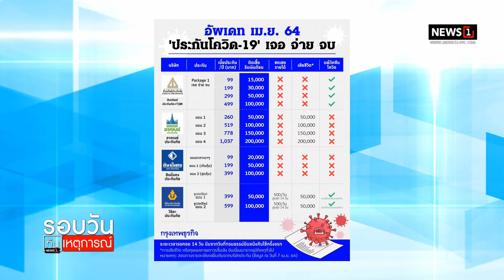ปลดล็อกเอกสารพิสูจน์โควิด : รอบวันทันเหตุการณ์ 12.30 น./ วันที่ 9 ส.ค 64